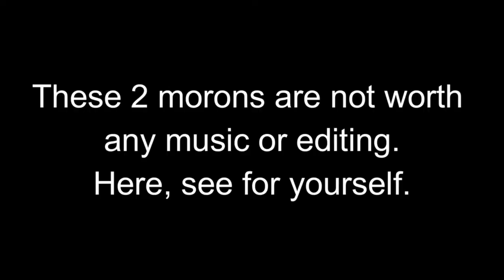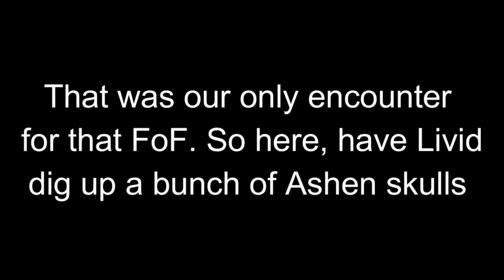1 Brig, 2 Reapers and 16 Bananas | Quick Silver Crew - Ep.2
Second little adventure on our Brig. A lot less happened this time around. Except for getting Rared and coming across some toxic kids.